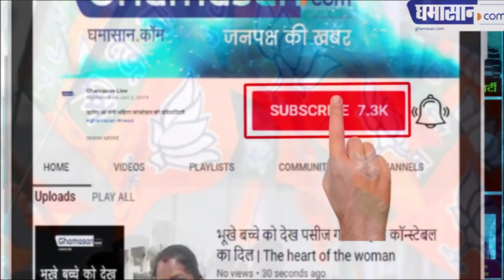Loksabha Election 2019 : Modi के अंगने में ADVANI ,JOSHI जैसों का क्या काम है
पुरानी नेताओं का टिकट काटना चर्चा का विषय बना

LK Advani, the founder of the Bharatiya Janata Party, will not be able to contest the Lok Sabha Elections this time as the party has refused to give him the ticket. Similarly, the ticket of Murali Manohar Joshi was also cut off, he is also one of the founders of BJP. Cutting the tickets of leaders remains a matter of discussion in politics.